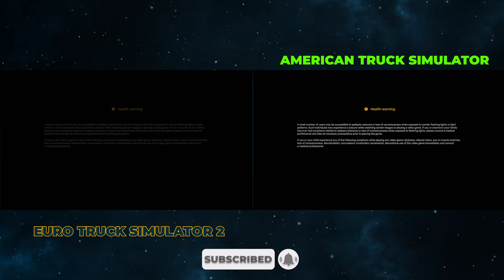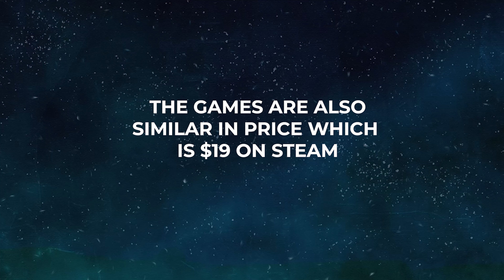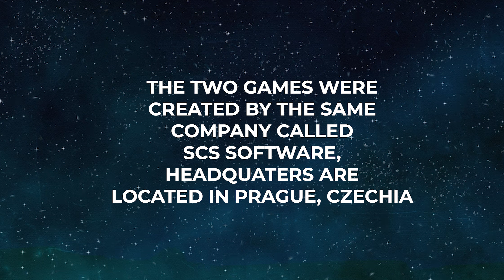Euro Truck Simulator 2 vs American Truck Simulator - All Similar things | ETS2 1.51 vs ATS 1.51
Don't forget to create your profile for the best experience ever

My Setup:
BOARD: Gigabyte Z790 DDR5
CPU: Core i7 13700k
RAM: 32GB DDR5
GPU: RTX 3060ti
WHEEL: Moza TSW Steering Wheel
Head Tracker:  Tobii Eye Tracker 5
OS: Windows 11
Recording: Nvidia Shadow play